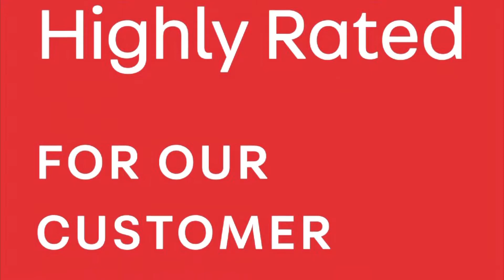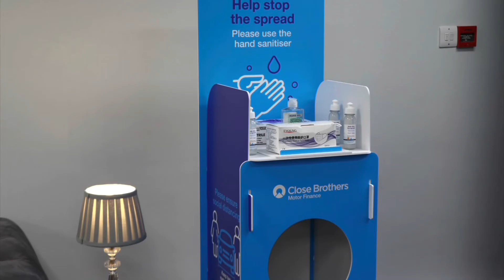2018 Audi Q7